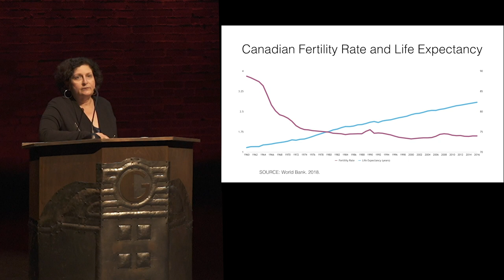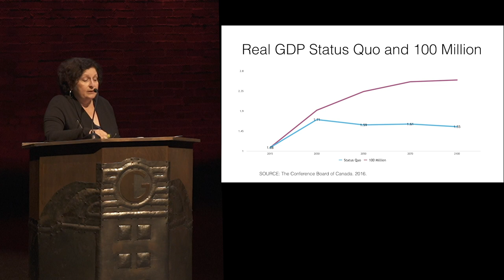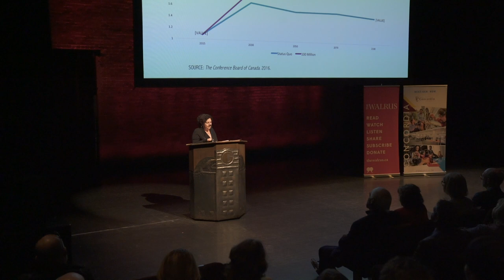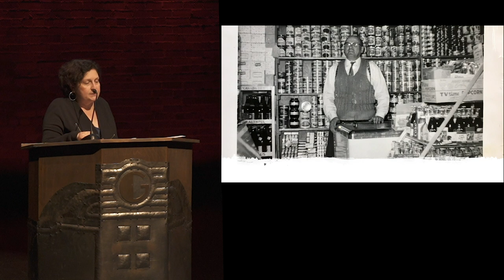Shari Austin says we need 100 million people in Canada by 2100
Shari Austin, CEO of Century Initiative spoke about the disruption needed to create a thriving economy that supports all Canadians in the future at Concordia University Presents The Walrus Talks Disruption in Calgary on October 22, 2018.